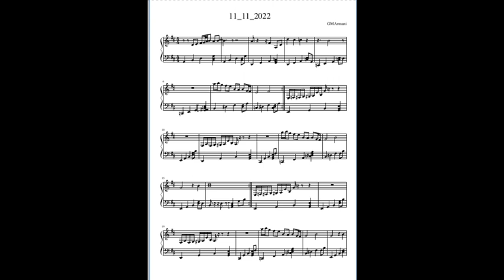11/11/2022 _fin' di guerra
thème au piano pour une fin de guerre..